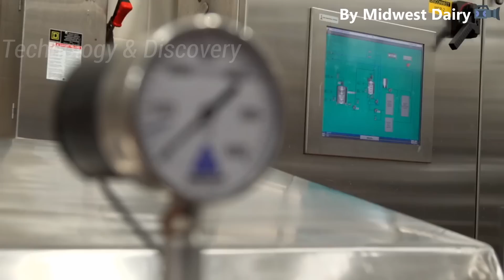How Are Dairy Cows In the Worldwide Raised | The Steps in The Milk Production Process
Hello all friends, Today we go to know How Are Dairy Cows In the Worldwide Raised and The Steps in The Milk Production Process.
The milk making process, there are 8 steps :
1.Pasteurisation ; 2.Homogenisation ; 3.Centrifugal separation ; 4.Ultrafiltration ; 5.Reverse osmosis ; 6.Ultra osmosis ; 7.Spray drying ; 8.Permeate.
► Technology & Discovery is a place where you can learn about new technologies in agriculture, livestock technology, processing technology, and food processing technology, among other things.
-Flying Pixels Photography
-DisKUHsion Wosnitza
-Dairy Farmers of Canada
-SaskDairy
-Agrio TV
-Midwest Dairy
🔴 I just made compilation of this video in order to make it more interesting and useful. If you are the owner of the materials used in this video, let us know in in the comments. We will follow your request immediately. Thanks You